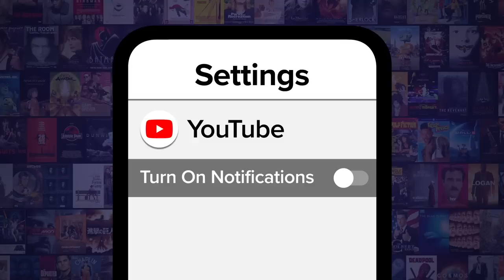Top 20 Best Justice League Episodes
It took superpowers to select just 20 of these! For this list, we’ll be looking over the greatest episodes from what many consider to be the greatest animated superhero series of all time! Our countdown includes episodes "Comfort and Joy", "Patriot Act", "Hereafter" and more! Did we gloss over a DC gem of an episode? Also be on the look out for a few superpowered spoilers ahead.